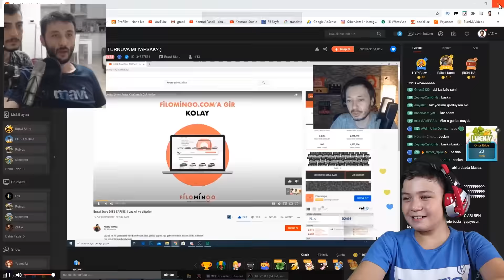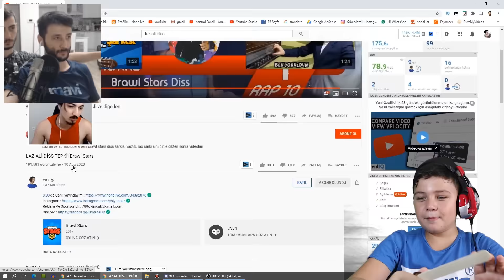LAZ ALİ ve YBJ'den Diss şarkıma tepki !!! Brawl Stars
Laz ali ve YBJ yeni Brawl Stars diss şarkıma tepki videosu çekmiş. Bende tepkiye tepki çektim. İyi seyirler dilerim.